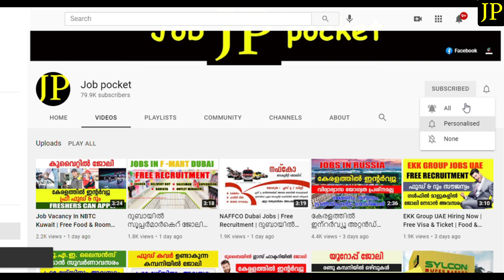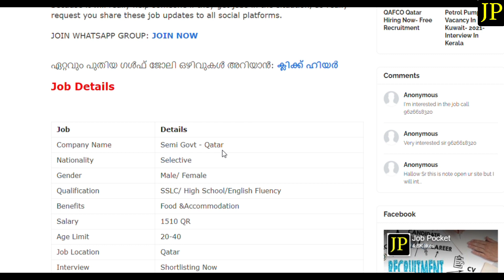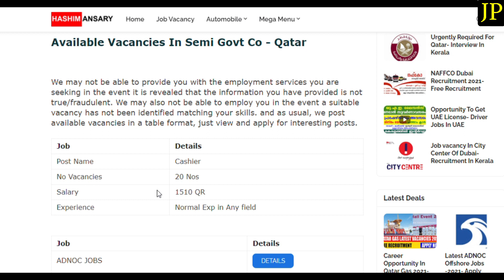Semi Govt Jobs In Qatar | Free food & Room | Interview In Kerala | ഖത്തറിൽ ഗവണ്മെന്റ് ജോലി